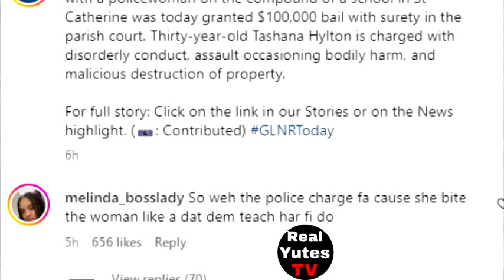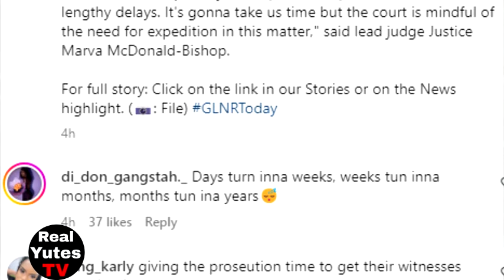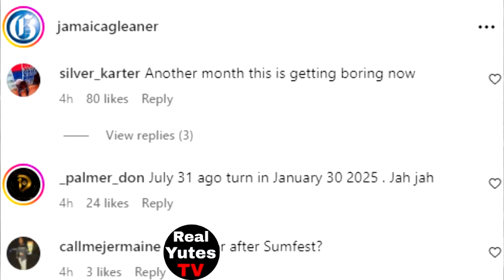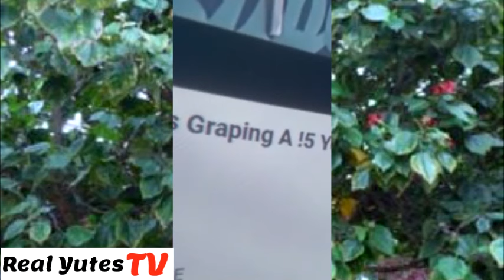WOW!! VYBZ KARTEL STILL IN PRISON!! SPICE ATTACKED RT BOSS WICKED & EXPOSED HIM June18 2024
Real Yutes TV Commentary On Wow Vybz Kartel Still In Prison Spice Attacked Rt Boss Wicked & Exposed Him June 18 2024